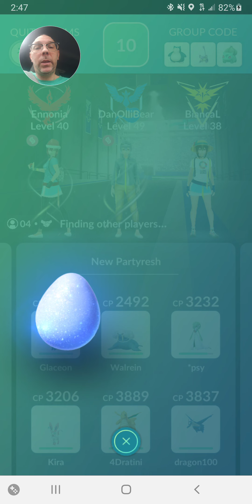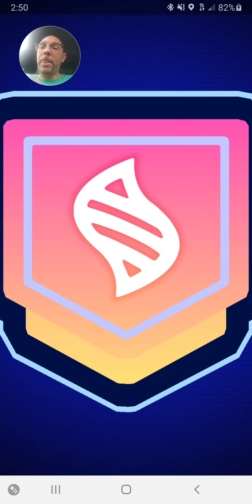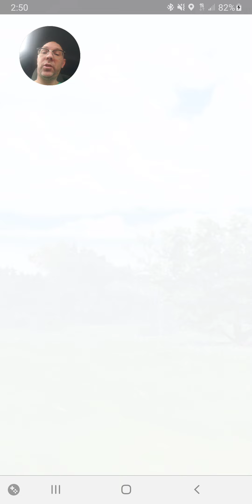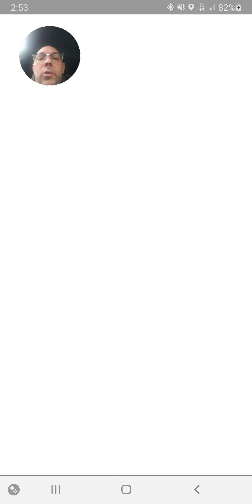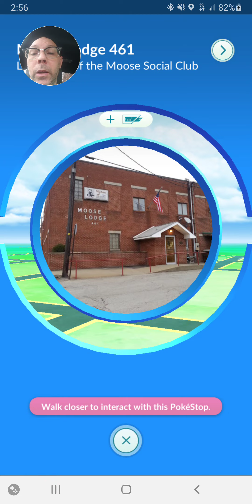How to Complete a Salamence Mega Raid in Pokemon Go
pokemon pokemongo how salamence Salamance hates Ice type moves along with Fairy, Dragon and Rock. use these pokemkon for moves to beat Salamence.